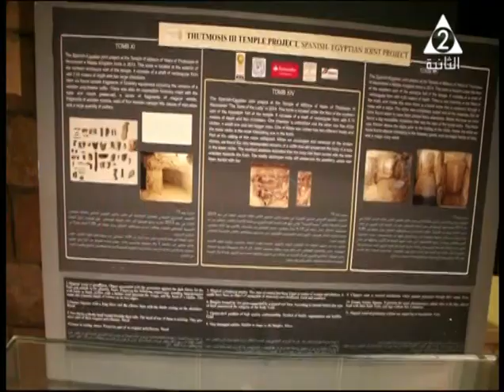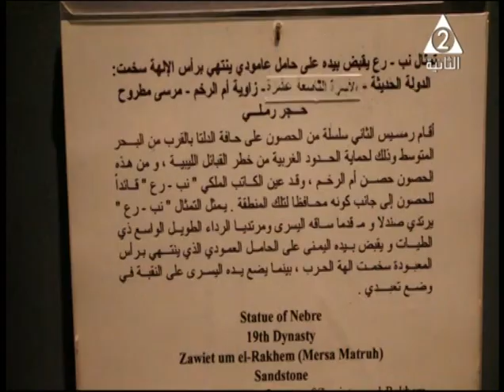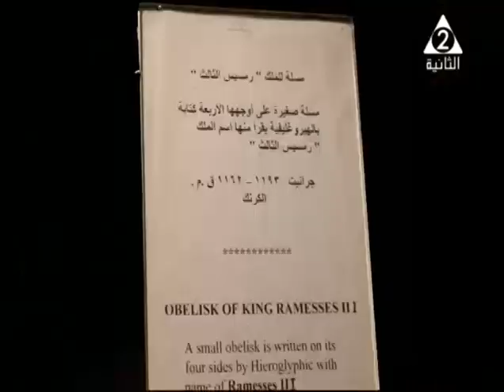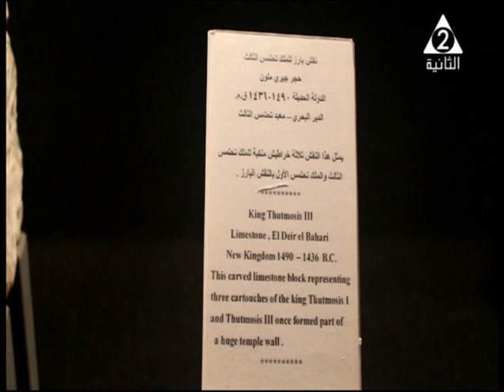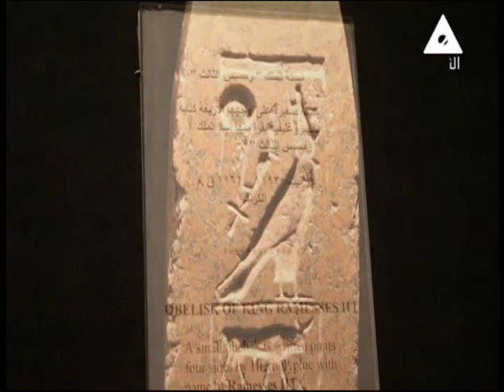جسور| تأسيس متحف الاقصر واهم المكتنيات الحلقه الكامله -22 -2 -2020